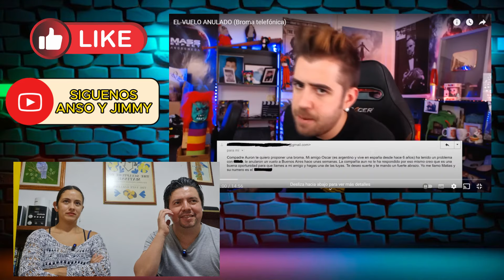Reaccionamos a la BROMA TELEFONICA de AURONPLAY | El VUELO ANULADO